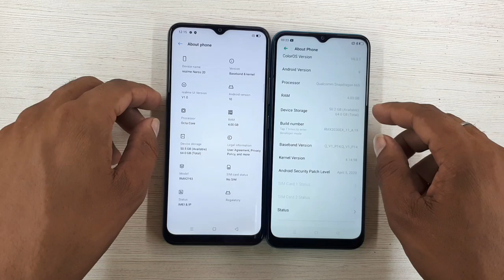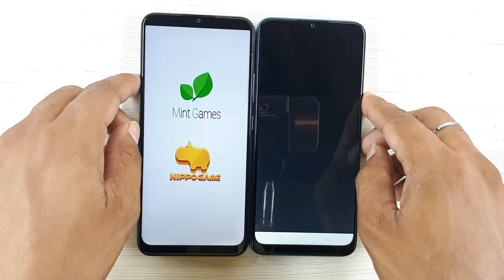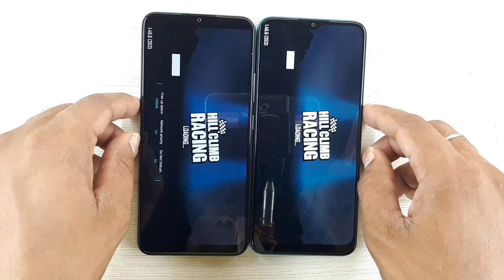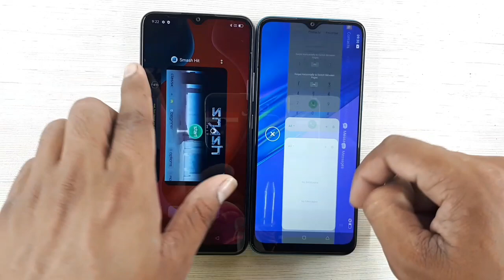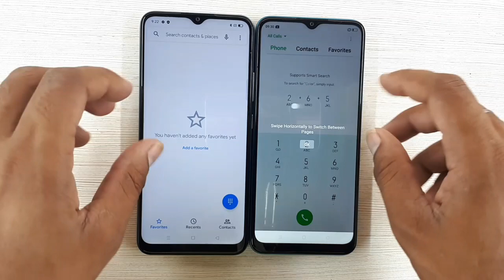Realme Narzo 20 vs Realme 5i Speed Test Comparison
Realme 5i vs Narzo 20 ka speed test Comparison.
Bat kare dono phone k Hardware ki to

Narzo 20 aata hai.
Helio G85 (12nm) Octacore Processor ke sath.
Mali G52 MC2 GPU
4GB Ram

Realme 5i aata hai.
SD 665 (11nm) Octacore Processor ke sath
Adreno 610 GPU
4GB Ram